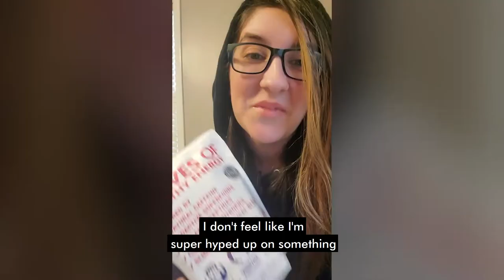Seismic6 Testimonials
Hear what people are saying about Seismic6.

Feel the health benefits travel through your body like and enjoy waves of energy that can be seismic.

When taken daily, Seismic6 provides more than just a healthy energy boost.
It supports healthy weight, boosts brain function, and promotes balanced body chemistry long-term.